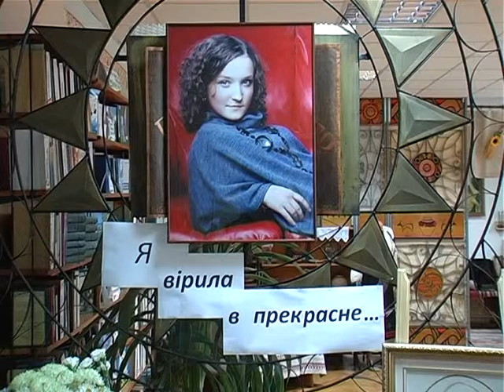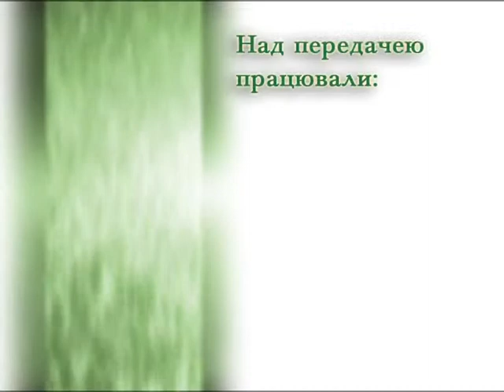Надія є - Муляр